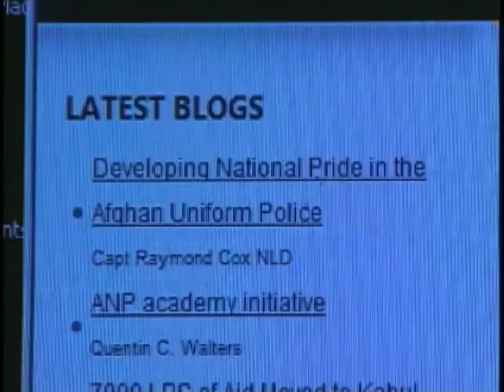A Closer Look: Lt. Gen. Caldwell, part 2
Gail McCabe talks to Lt. Gen. William Caldwell, NATO Training Mission-Afghanistan commander, about the training of Afghan Security Forces. Part 2 of 2.